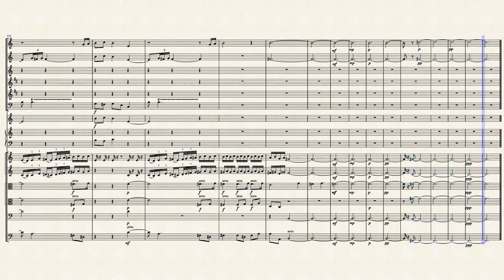No.° 352 - Northern Lights Winnipegosis by T.E.Fleming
When I was a young fourteen year old, I used to hang out at Winnipegosis on the shores of lake Manitoba. In sumer time there was always a sort of mystical sensation around the lake, especially at twilight. In the winter cold the Northern Lights give off their special music? one I have tried to creat when thinking of that Canada long time passing.
Quand j'étais très jeune j'avais l'habitude de passer du temps avec les copains sur les rives du lac Manitoba, à Winnipegosis . En été il y a toujours une sensation très mystique qui plan sur le lac, dans la brise et les couleurs du twilight. En hiver l'auror Borealis donne un concert symphonie de couleurs mouvants dans la nuit glacée. Je voulais traduire  cette jeunesse passée dans cette pièce, souvenir d'un Canada d'outre temps.